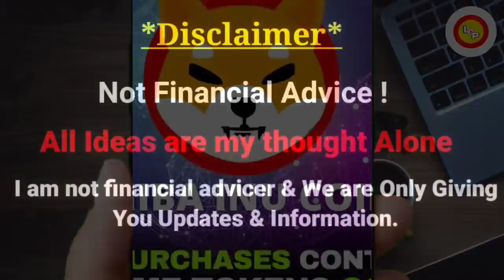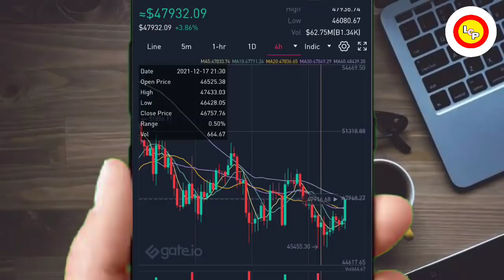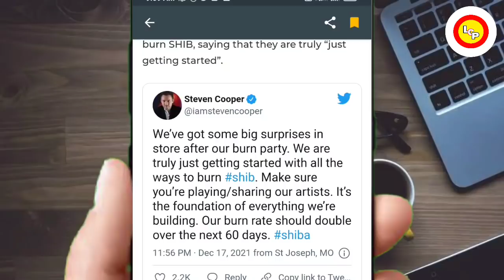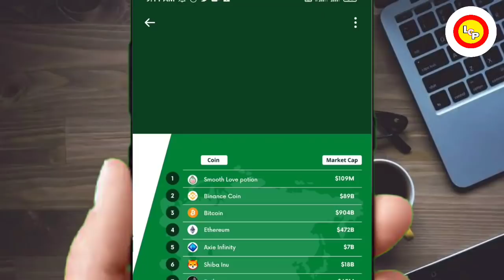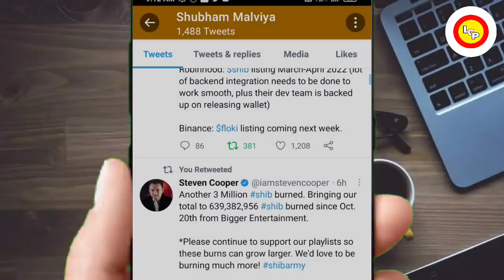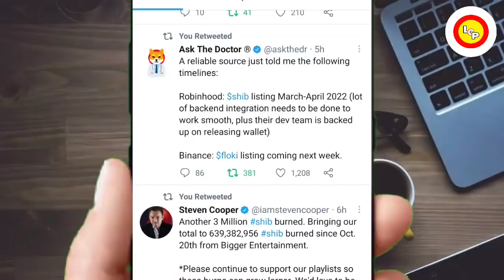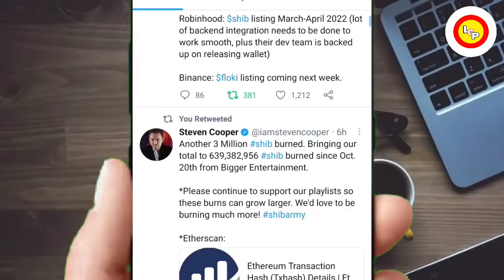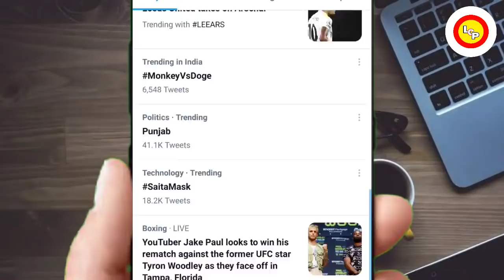📣🤑SHIBA INU BIG UPDATE🔥बड़ा धमाका होगा🚀क्या शिबा जाएगा HIGH🚀SHIBA INU PRICE PREDICTION#shiba